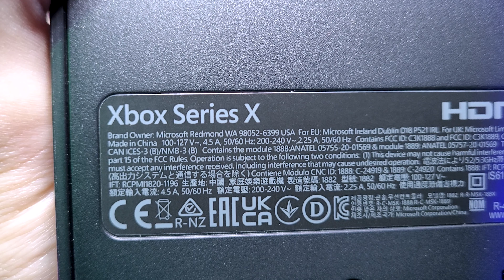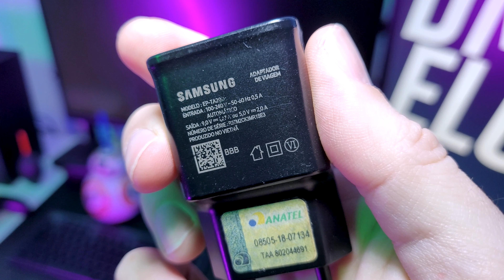Posso ligar no 220v? (XBOX, PS5, PC, Celular etc...)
Neste vídeo eu respondo a pergunta frequente que aparece no canal, posso ligar no 220V? Há uma maneira fácil de descobrir e ensino como saber se seu aparelho pode ser usado no 220V ou se ele é só 127v ou 110v! Será que o seu aparelho é bivolt ou não? Explico com exemplos!

Filtro de Linha bacana
DPS para tomadas 20A (proteção)
Fonte de PC FULL RANGE 100-240v
XBOX Series S
XBOX Series X